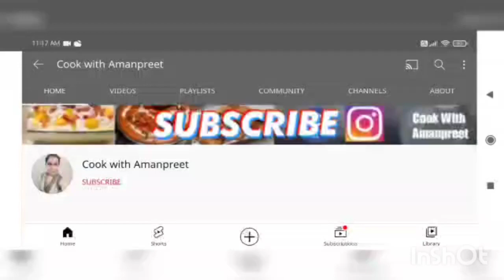coconut burfi recipe | nariyal burfi recipe | indian sweet recipe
Hello guys.

I am here with my video that is of Coconut burfi recipe hope you like it.